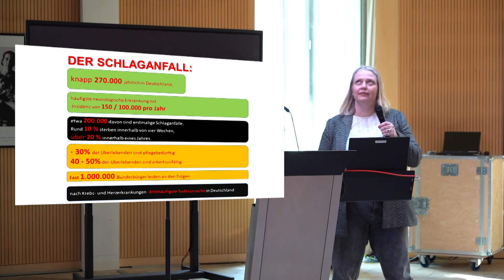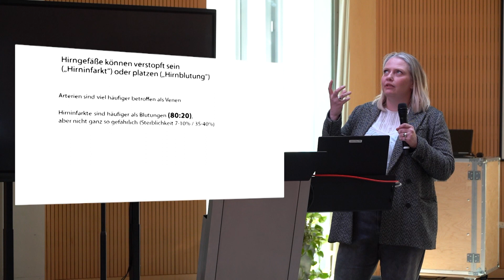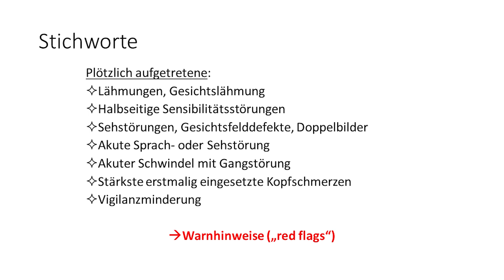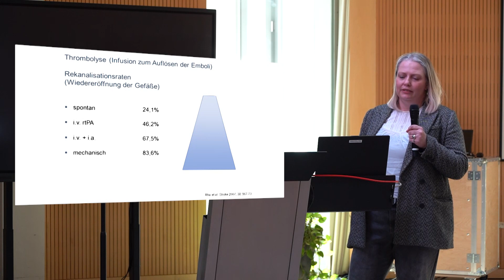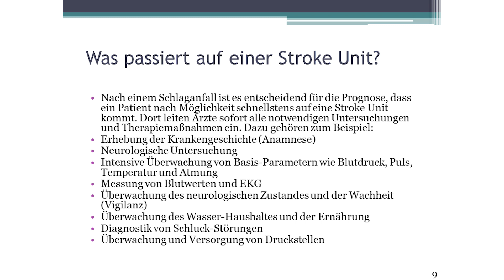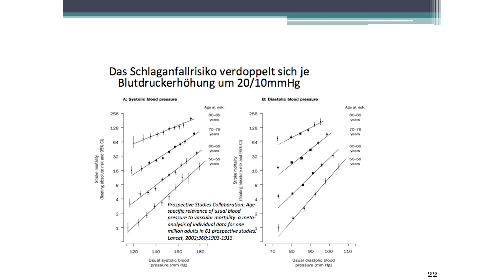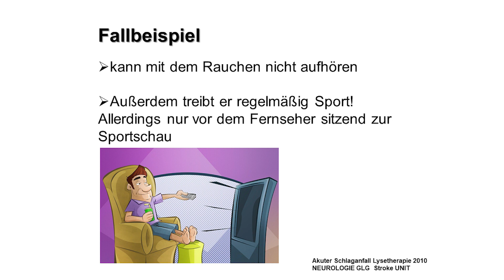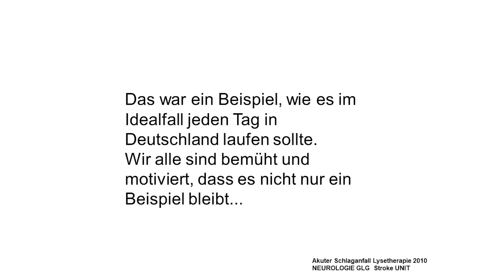Schlaganfall und Stroke Unit | Medizinischer Dienstag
Bei einem Schlaganfall kann es nicht schnell genug gehen. Für den Heilungsverlauf ist die schnellstmögliche intensivmedizinische und interdisziplinäre Behandlung von größter Bedeutung. Dafür gibt es die sogenannte Stroke Unit. Diese spezielle Schlaganfall-Einheit im Krankenhaus bündelt die wichtigsten Kompetenzen und hilft nachweislich, das Risiko an einem Schlaganfall zu sterben und minimiert schwere Folgeschäden. Im GLG Werner Forßmann Klinikum Eberswalde ist ein multidisziplinäres Team rund um die Uhr für die Aufnahme, die Akutbehandlung, die Überwachung, die Pflege, die Therapien sowie erste Rehabilitationsmaßnahmen zuständig. Die Stroke Unit ist Teil der Klinik für Neurologie des GLG Martin Gropius Krankenhaus Eberswalde

Bei diesem Medizinischen Dienstag zeigen Dr. Sylvia Habermann, Vasilis Kola und Dajana Schanz, was beim einem Schlaganfall passiert und wie eine Stroke Unit arbeitet.

Wir tun mehr ...